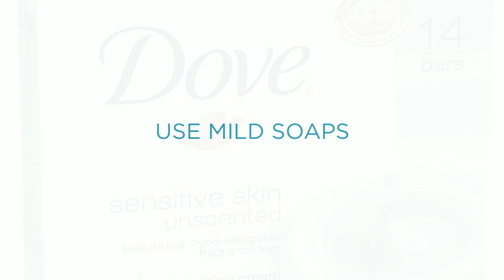Caring for Eczema | Sanova Dermatology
Dr. Adam Mamelak & Dr. Miriam Hanson discuss ways that you are able to assist in minimizing your eczema flare ups!